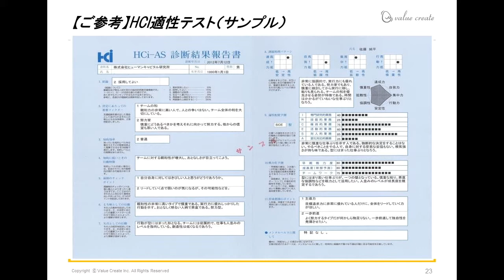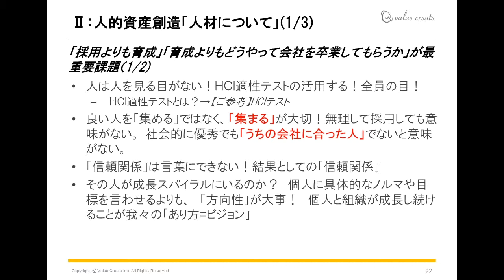実践ワクワク経営研究会 ベトナム起業 失敗からの教訓【No.4 /8】 Value Create / I-GLOCAL